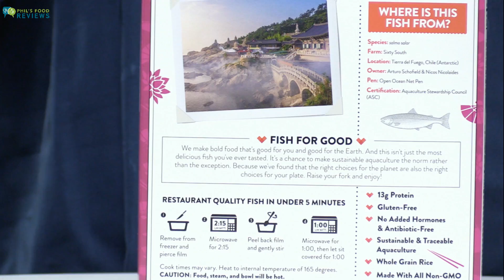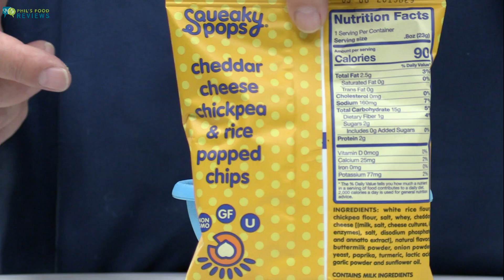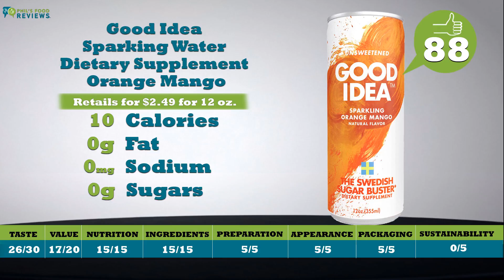Phil's Food Reviews for Wednesday, October 3rd, 2018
This week Phil reviews: Love The Wild Seafood Bowl Sweet & Spicy Korean BBQ Bowl with Salmon, Squeaky Pops Popped Chickpea Chips Cheddar, Good Idea Sparking Water Dietary Supplement Orange Mango, Blackberry Patch 3 Ingredient Syrup Strawberry, Dirty Lemon elixer +collagenLove The Wild Seafood Bowl Sweet & Spicy Korean BBQ Bowl with Salmon, Squeaky Pops Popped Chickpea Chips Cheddar, Good Idea Sparking Water Dietary Supplement Orange Mango, Blackberry Patch 3 Ingredient Syrup Strawberry, Dirty Lemon elixer +collagen